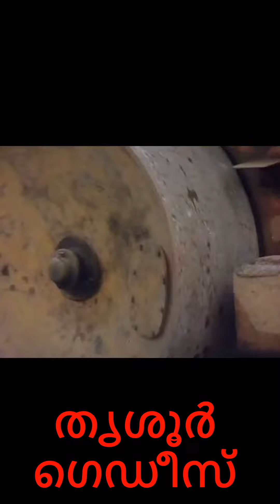Ith Ividunnu kond poyilleff